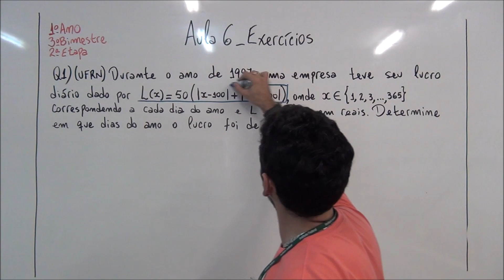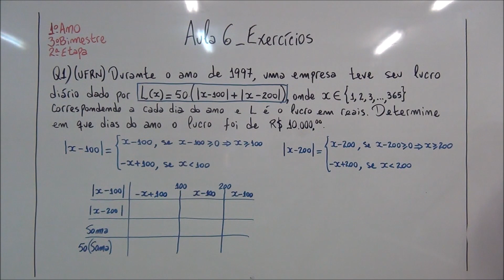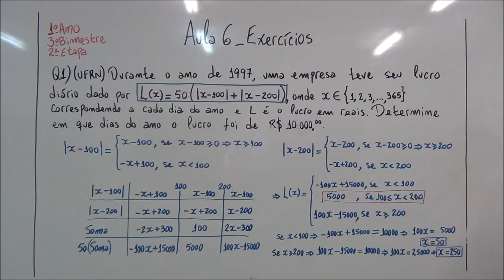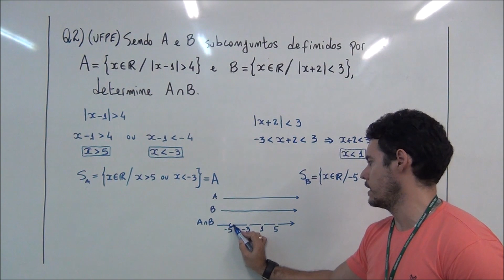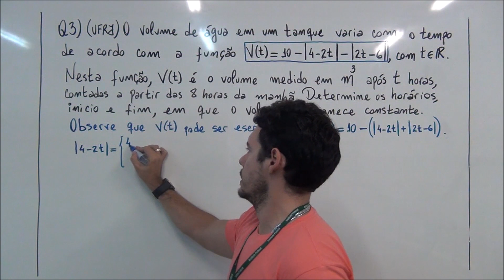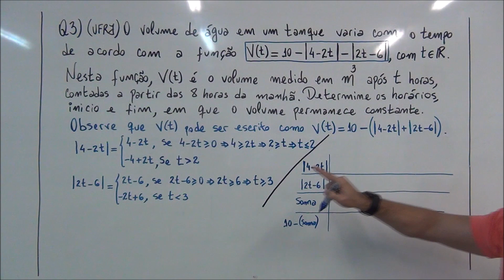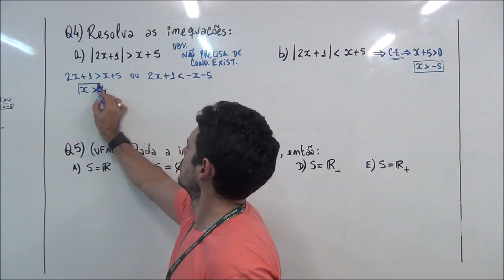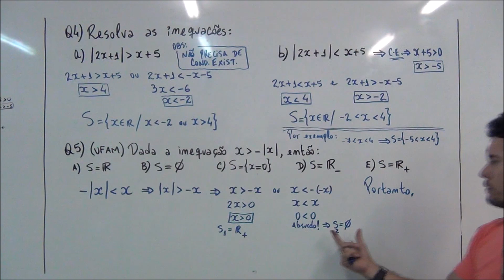1º Ano, 3º Bim, 2ª Etapa, Aula 6 _ Exercícios